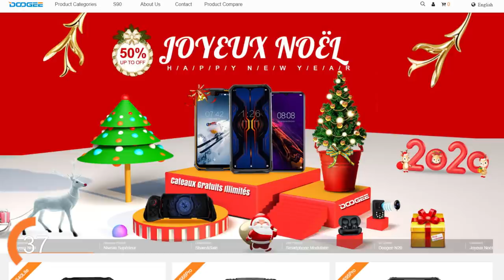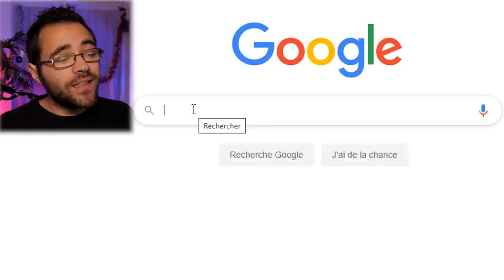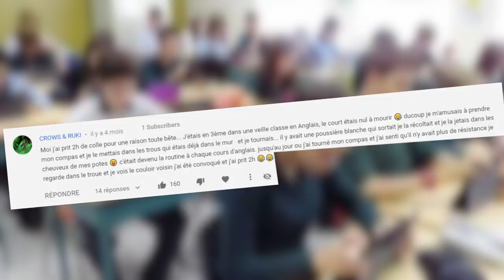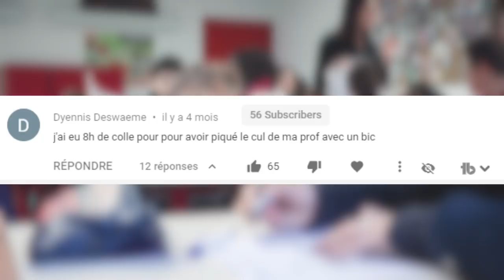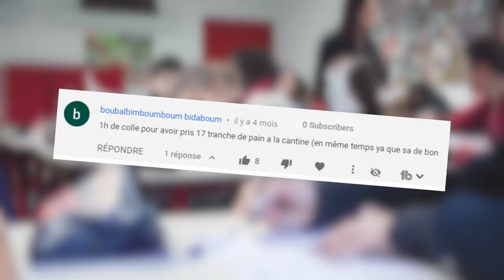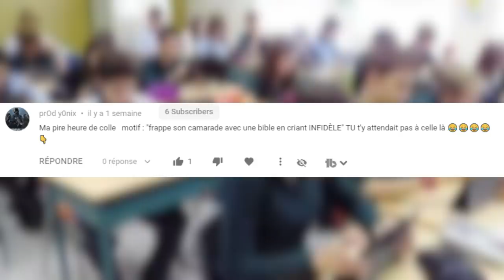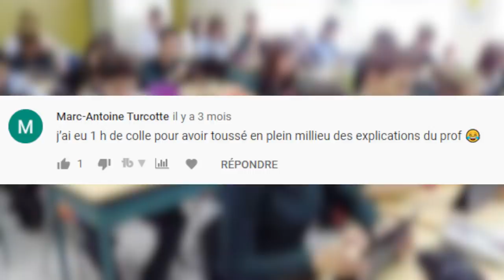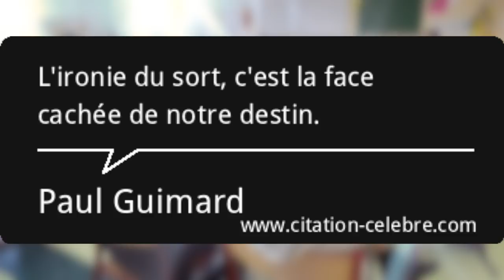LES PIRES HEURES DE COLLE